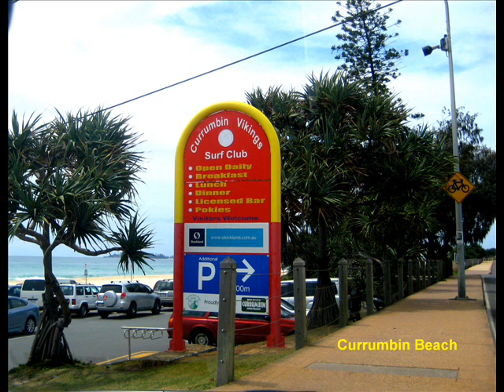Australia again 18. Lorikeets at Currumbin Wildlife Sanctuary Gold Coast QLD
My day began on the beach, after that I had a drive to Currumbin, to feed the lorikeets. Even so I was there several times, I enjoy to feed these colorful birds every time a new.
Music: a wonderful instrumental title "I am Australian" perfectly performed by Kogawa san, franken000. Thank you for the music!!